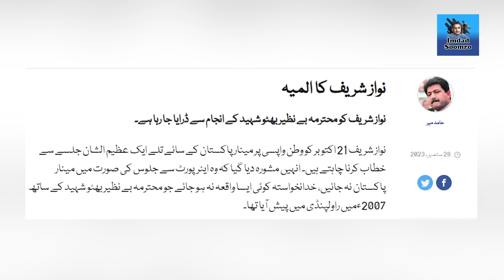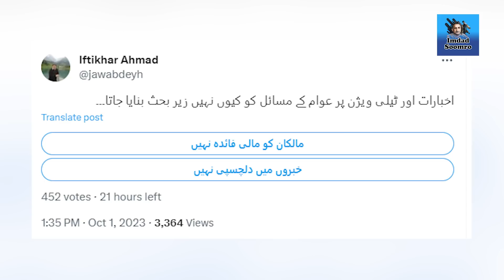Elections January k end mein hoongein ya Nahein ?? l Nawaz Sharif k liye khatra, Waapisee hogee ??